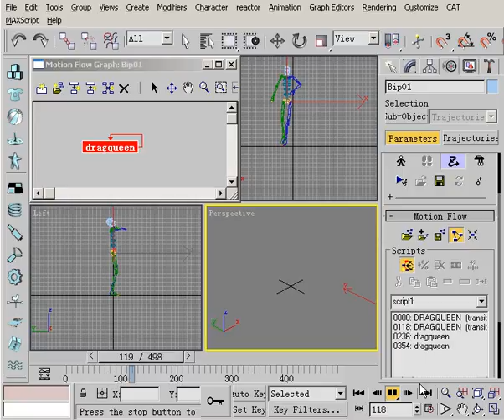3dsmax Looping Biped Animation